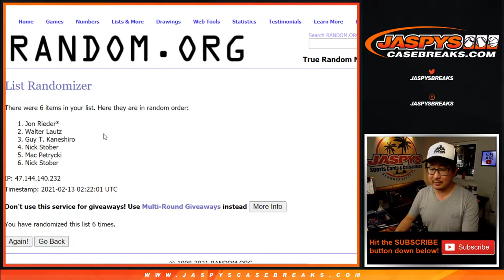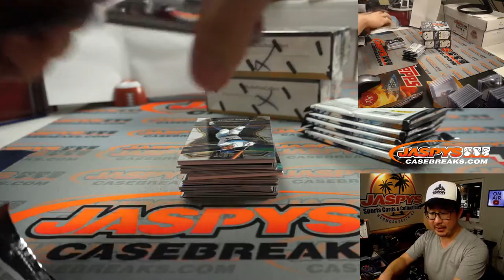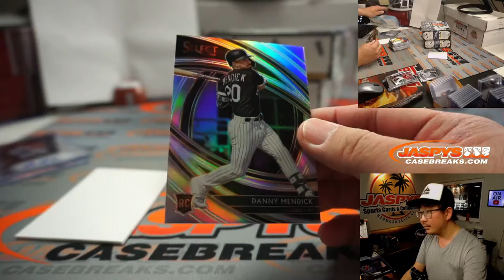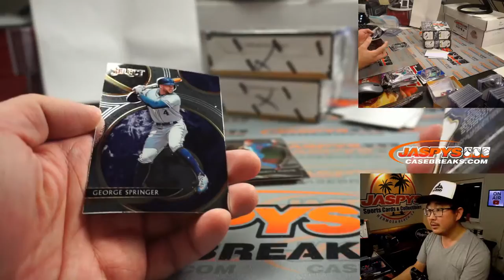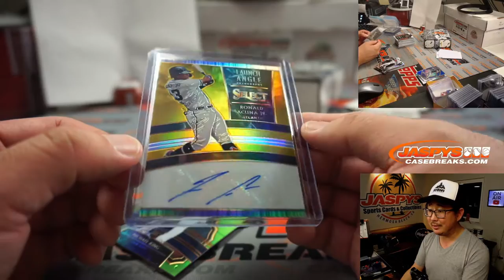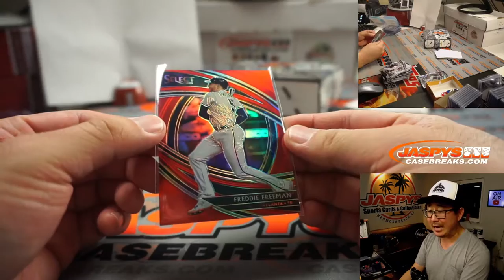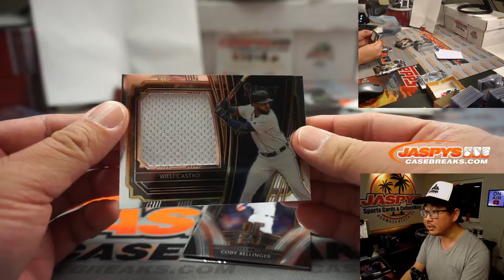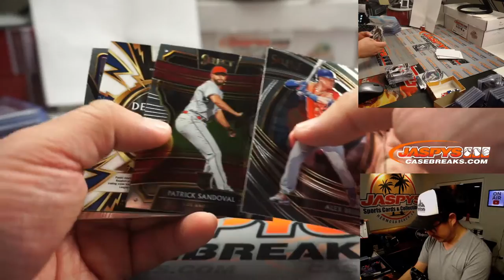Fr, 02.12.21 // 3Box RD #4 // 2020 Panini Select Baseball (MLB)